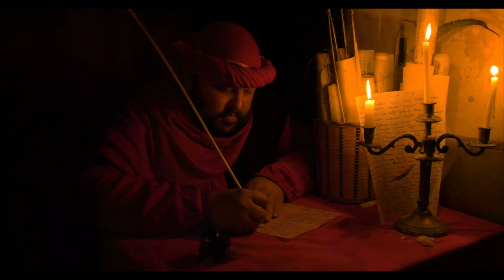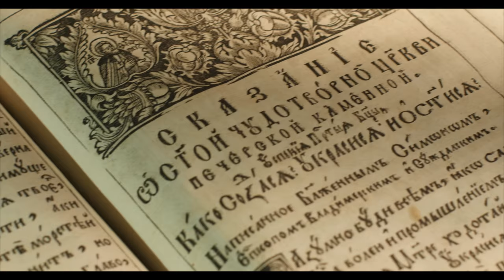Promo: School Of Kingdom Mysteries 4 - The Mystical History of Christianity